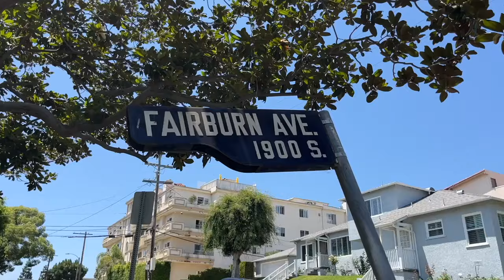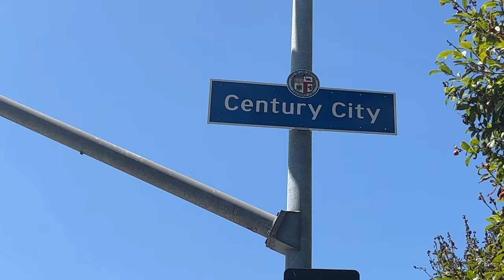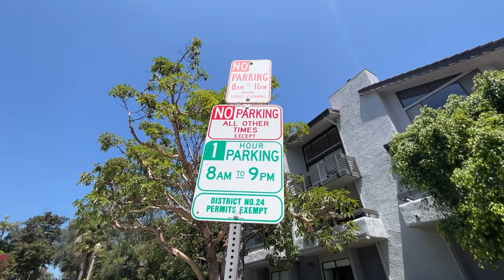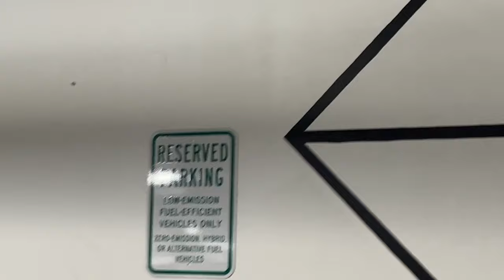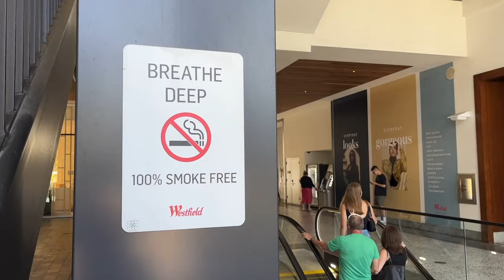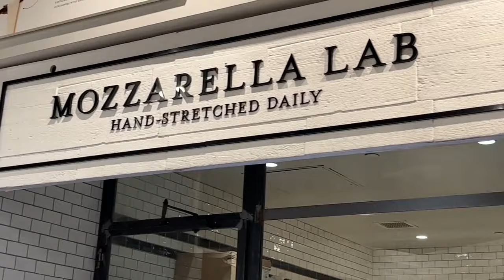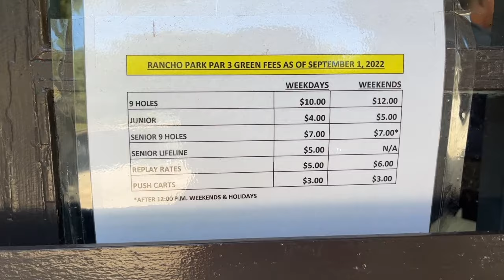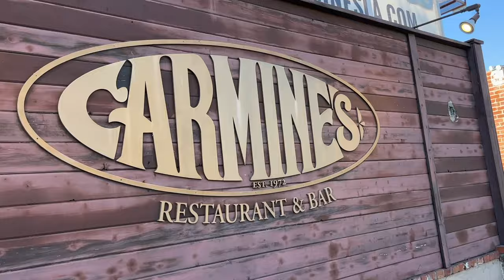Century City The Jewel Of Los Angeles? BEST Vlog Tour. Living In LA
Is Century City CA the best place to live in Los Angeles? Today Jessiqa tours her old neighborhood in Century City, Los Angeles and explains what its like to live there. Talks about the history, Westfield Century City Mall and some of the pros and cons of Living in Century City.